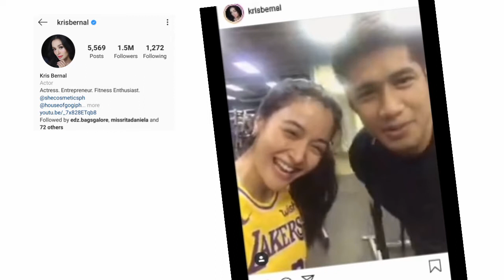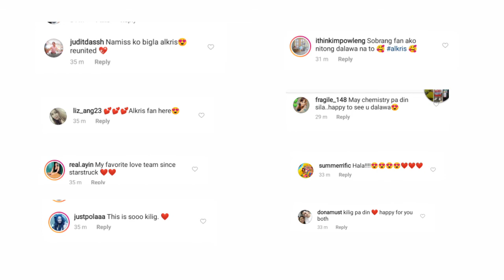Aljur at Kris REUNITED | ANG DAHILAN NG PAGKIKITA ALAMIN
Ano ang ganap sa kanilang pag kikita?
Courtesy : Kris Bernal

IMPORTANT :
 THIS VIDEO CONTAINS SHOWBIZ NEWS REPORTING.

For more showbiz news update, watch :
PRIMA DONNAS: SOFIA PABLO NAKA DATE SI ALLEN ANSAY NG STARTRUCK SA ARAW NG MGA PUSO

JAMES REID AT NANCY NG MOMOLAND BIBIDA SA ISANG SERIES |ALDEN CRUSH SI LISA NG BLACKPINK.